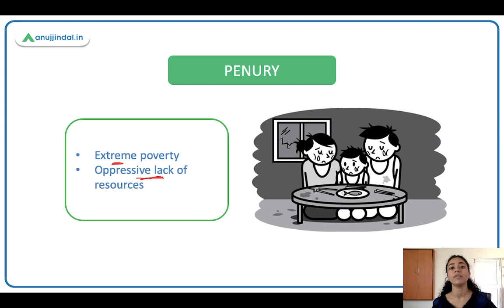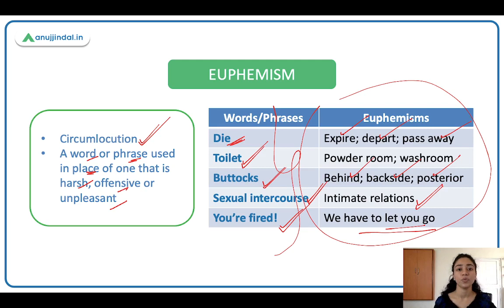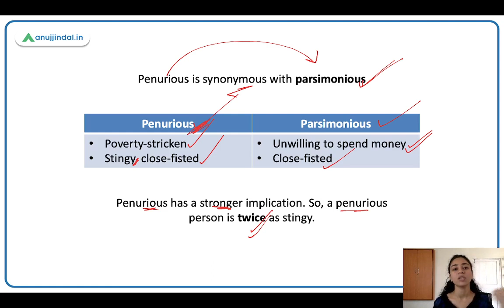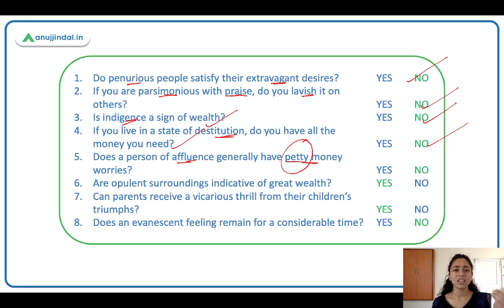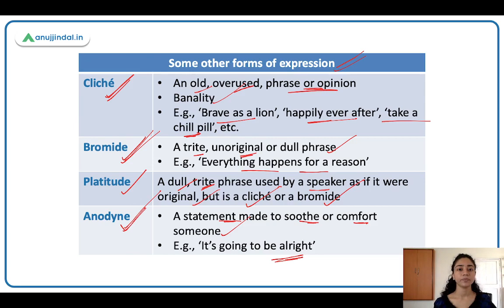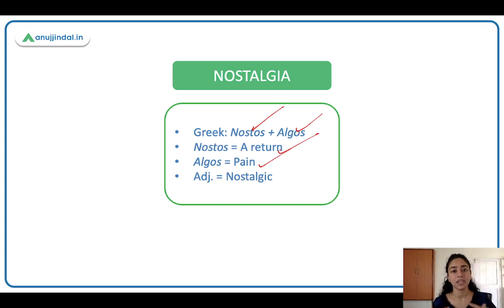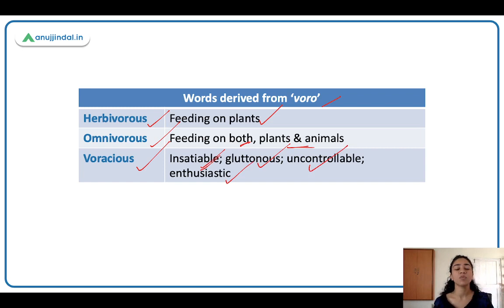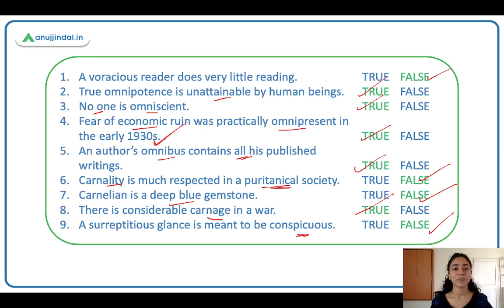Learn English | Word Power Made Easy | Class 11 - Romila Ma'am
Hello!
In this session we are going to discuss a number of things found in the world & in the minds of its inhabitants - poverty & wealth; secondhand emotions; the relativity of time & a lot more.
Happy learning!